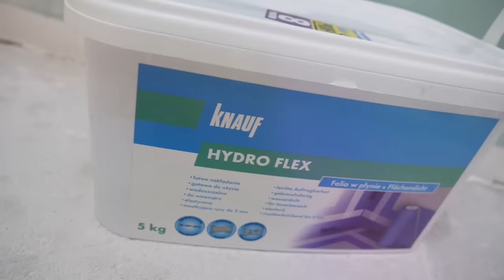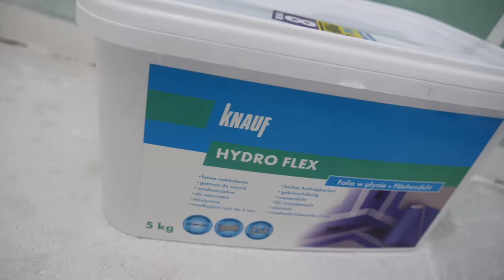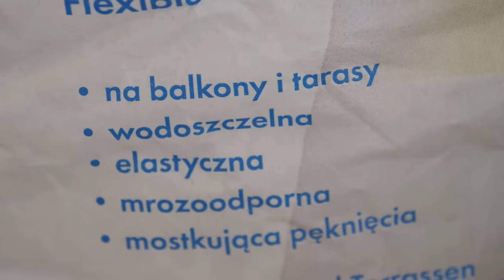Jak zrobić hydroizolację w łazience + test folii w płynie oraz zaprawy uszczelniającej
Nigdy nie byłem przekonany do hydroizolacji, no bo same płytki nie zabezpieczą ściany przed wodą i wilgocią?
No cóż, najmądrzejszy wcale nie jestem, świat się zmienia, a ja najwidoczniej zawiesiłem się w latach '90 ubiegłego wieku :).
Dziś trzeba mieć umysł otwarty i podążać za rozwijającą się branżą remontowo - budowlaną. W tym filmie zobaczysz jak położyć folię w płynie w łazience na gipsowych płytach oraz uszczelnić podłogę elastyczną zaprawą uszczelniającą Hydro flex 1C.

• Na końcu zrobiłem test hydroizolacji, zaczyna się od 6:04

Partnerem tego filmu jest Knauf